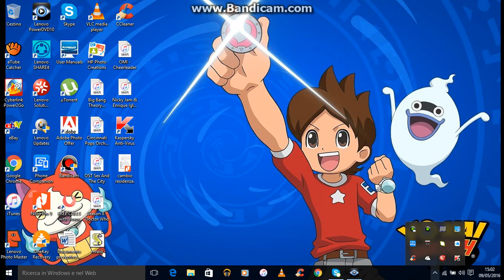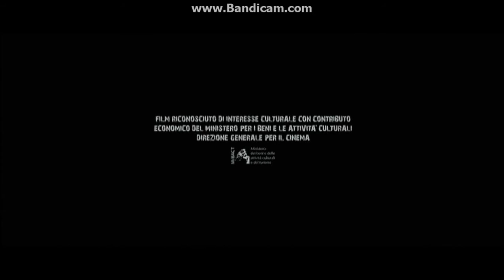Opening To Suburra 2016 DVD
1.Warning Screen
2.01 Distribution Video Logo
3.DVD Menu
4.01 Distribution Logo
5.Rai Cinema Logo
6.Cattleya Logo
7.Netflix Logo
8.Start Film